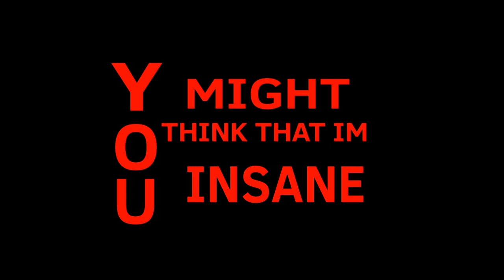I'm up now|Official Music Video| Teenage Saviors